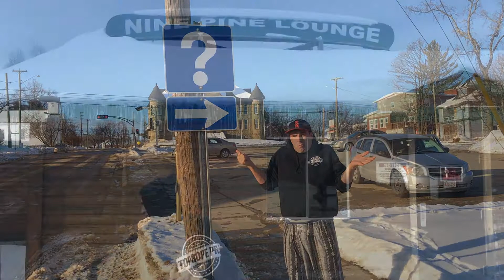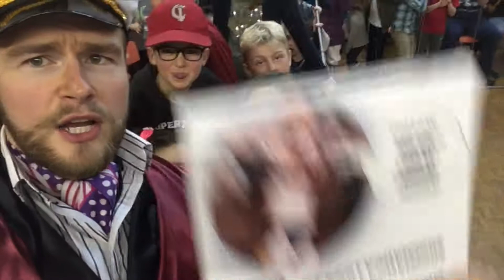Hot Dogs and Handshakes Ep. 17 - "A Mouthful of Buttery Toast"